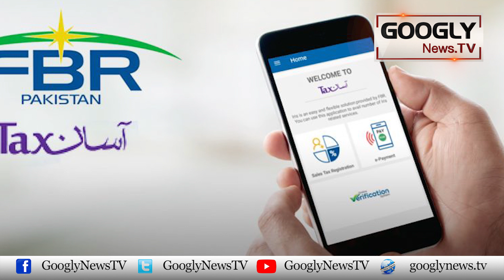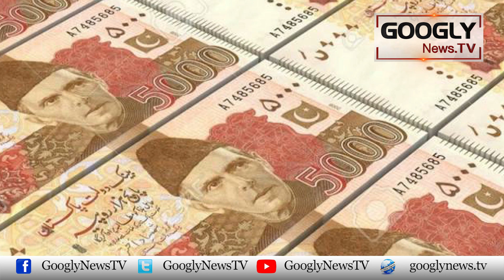FBR Walay Apnay Shikar Sai Muk-Muka Kaisay Kartay Hain? | Googly News TV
FBR Walay Apnay Shikar Sai Muk-Muka Kaisay Kartay Hain?